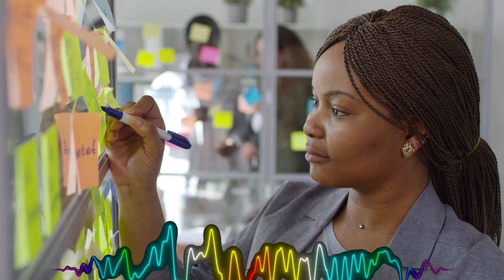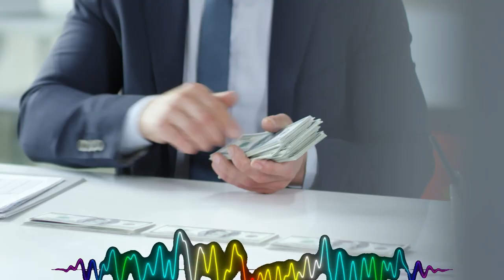WORKING MUSIC NO COPYRIGHT - Ambulrozie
Assalamualaikum sahabat semua...selamat beraktifitas...semoga terhibur...